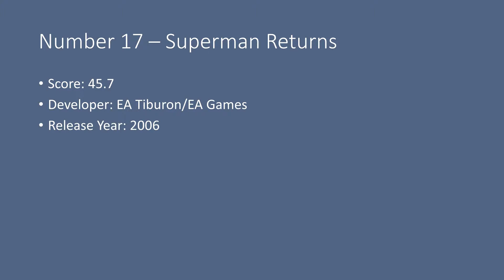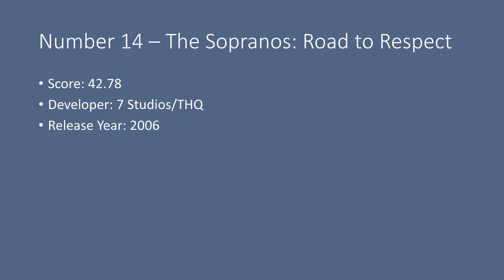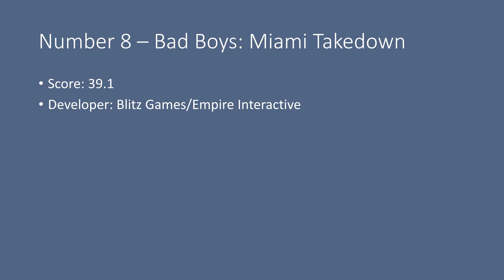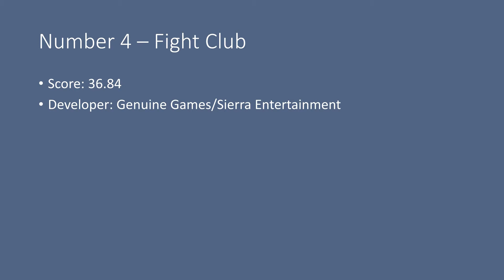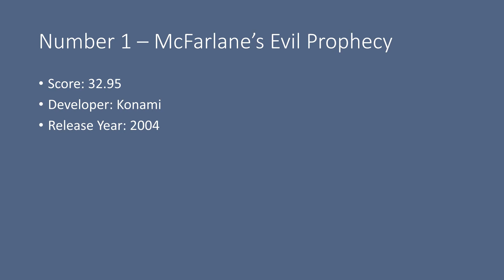20 Worst Games! | Episode 9: PS2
What are the 20 worst games on the PS2 according to gamerankings.com? Let's find out!